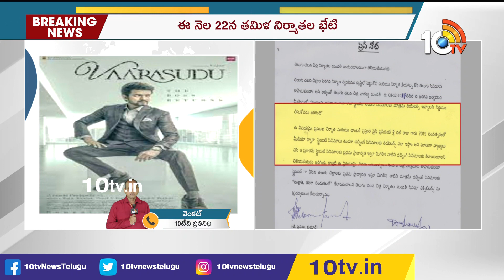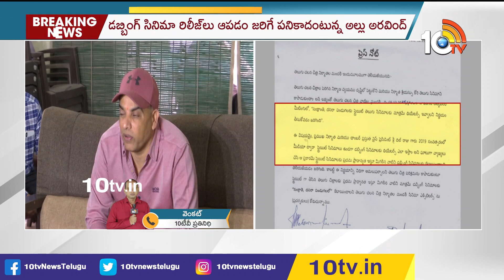వివాదంలో వారసుడు సినిమా.. రిలీజ్ వాయిదా పడుతుందా? |Thalapathy Varasudu Movie Controversy | 10TV ET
10tv News Channel Owned by Spoorthi Communications Private Limited. 10Tv is one of the leading News channels which the delivers National and International And Regional News Streaming 24/7.10Tv has its wings spread all over the world to deliver the trustful news.Channel Dedicated to General News, LiveReports, Breaking News, Sports News, Weather News, Entertainments, Business Updates, Big Debates, Exclusive Interviews etc.